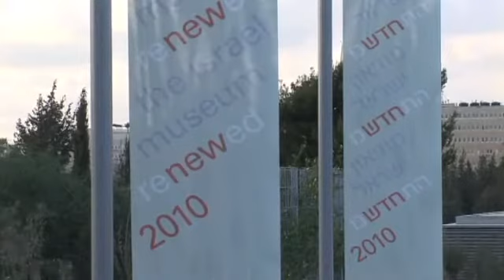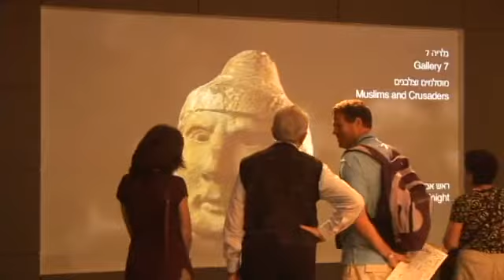"Experience the Beauty" at the Israel Museum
The Israel Museum in Jerusalem recently re-opened after an extensive, three-year redesign of its collections and its 20-acre campus.

By Harvey Stein (Israel MFA)

Since its start in 1965, the Israel Museum has strived to point up the strong connections between its three main wings: Archeology, fine art and Jewish art and life.

Museum director James S. Snyder says that "over the last three years... we have accomplished here a transformative change to the museum, which we hope has actually brought out the potential of its original vision."

Asked what makes the Israel Museum unique, Snyder responds that "there's something special about coming here, to see not just the culture of the region, from the beginning of time until today, but the rest of world culture, all synthesized together within a place which is really meant to be about intercultural connections."

The renovation has doubled the museum's gallery space, which now exhibits about 8,000 objects out of its collection of half a million. The new design of the galleries takes the visitor on a journey through time, starting with archeology and pre-history, a billion and a half years ago, and moving all the way to contemporary art. The works of masters of modern art are cheek by jowl with works of Israeli artists, whom Snyder says have now managed to disconnect themselves from the immediacy of their history and "become quite active on the international landscape."

Snyder says that it is most important to him that, both inside and outside the museum, his visitors experience "the power of beauty."